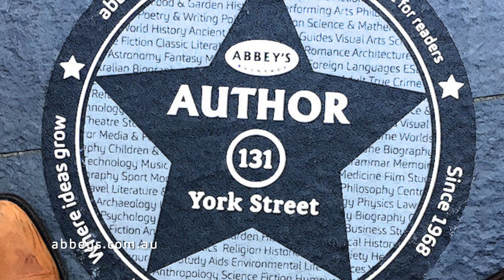Tess Woods introduces The Venice Hotel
When the lives of four very different women become entangled in a boutique Venice hotel, dark secrets unravel and not everyone who checked into the hotel will check out again.

Set over the twelve days of Christmas at a boutique Venice hotel, this deliciously twisty novel by acclaimed Australian author, Tess Woods, is ideal for fans of Nine Perfect Strangers and The White Lotus.

Signora Loretta Bianchi, the world famous cook at Venice's Hotel Il Cuore, is forced to choose between once-in-a-lifetime passion and her devoted husband.

Sophie, on assignment in Venice as a food writer, finds a lot more than Signora Bianchi's secret recipes to love, but what is the charming Rocco hiding?

Law graduate Elena is sinking just like the endangered city she's returned home to, and she'll stop at nothing to be free from her marriage.

Grandmother Gayle's dream Venetian holiday turns sinister as she finds herself embroiled in a life or death escape.

Set against a backdrop of the romance and tragedy of magical Venice, The Venice Hotel explores the powerful bonds that develop between women in times of crisis, and the healing power of female connection.